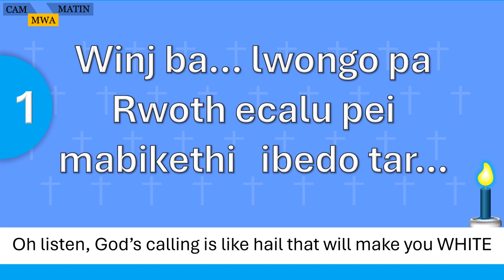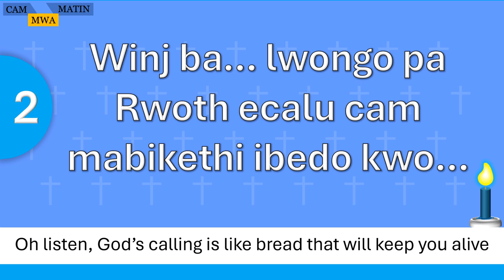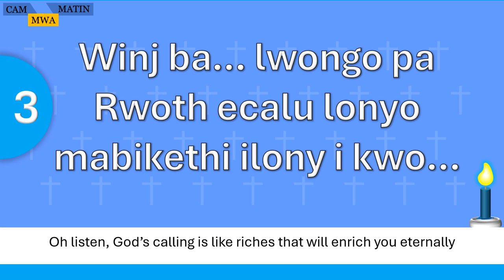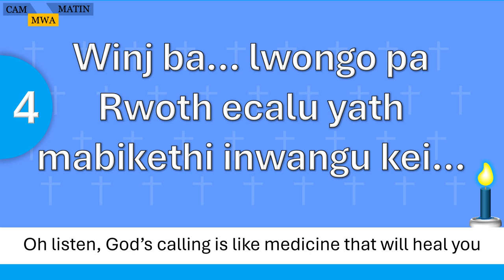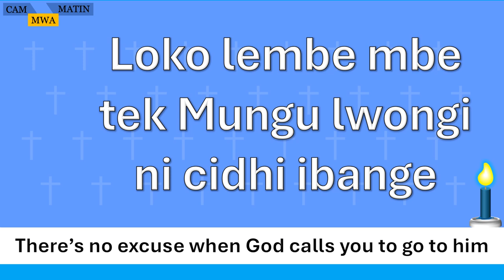Loko Lembe pe tek Mungu Lwongi (Meditation)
God's calling is food for the soul. Enjoy the beat from the angelic voices of Nebbi Catholic Diocese Choir as we meditate on all Vocations.